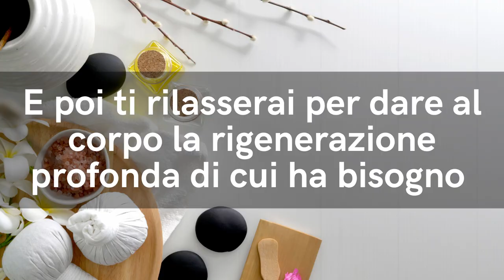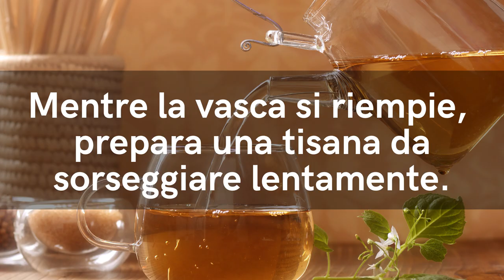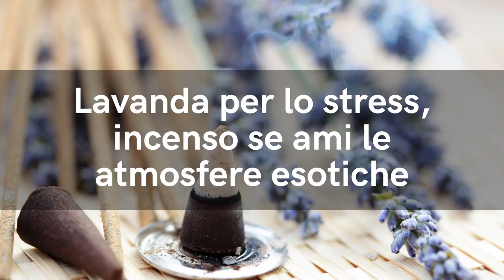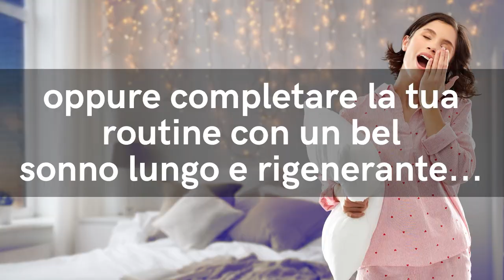Crea una SPA in casa e dedicati una coccola di puro relax con questi 3 semplici passi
Ciao amici! Sapevate che preparare una Spa in casa è facilissimo? Ecco 3 semplici passi per dedicarvi una coccola di puro relax e passare momenti di piacevole benessere nella comodità di casa vostra, senza nulla da invidiare a una Luxury Spa!

Simona Vignali